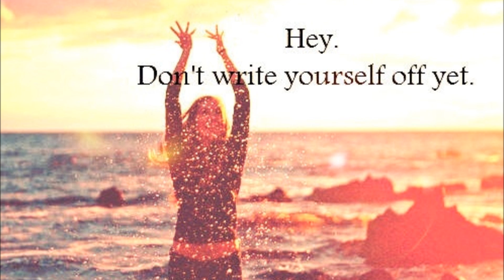What?,is Everything Embarrassing??